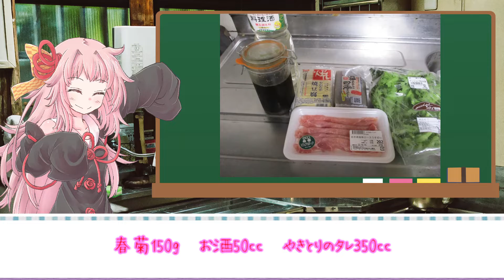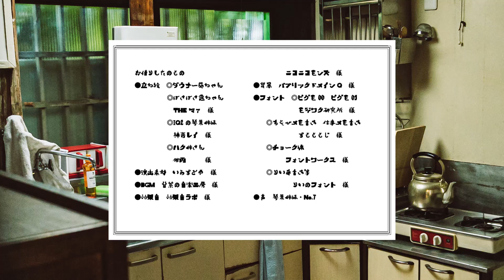「豚すきやき風」小料理ことのは#17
お酒のつまみに　豚すきやき風　です
琴葉茜さんに料理と解説をしていただきました

豚肉薄切り　100ｇ
焼き豆腐　　200ｇ
こんにゃく　200ｇ
春菊　　　　150ｇ
お酒　　　　50ｃｃ
やきとりのタレ　350ｃｃくらい

やきとりのタレ
醤油5　砂糖3　酒1　みりん1　鶏皮30ｇ　葱の余り
全て鍋に入れ、15分くらい煮たらできます